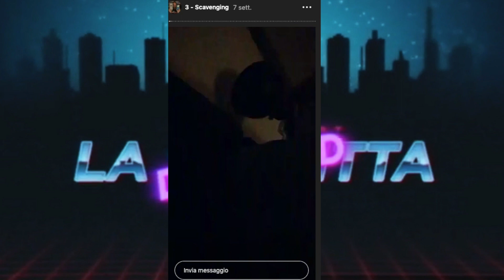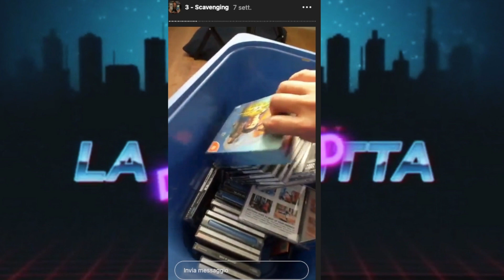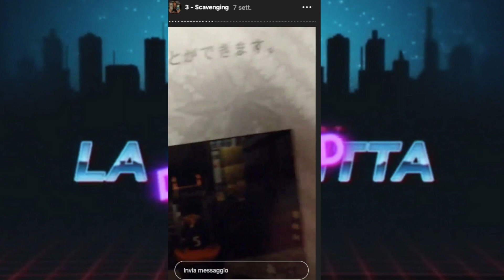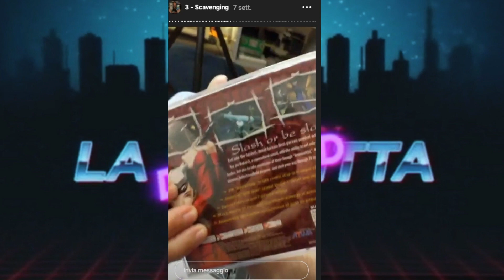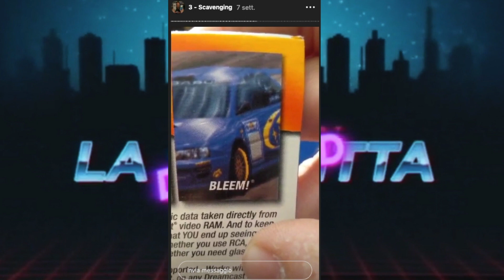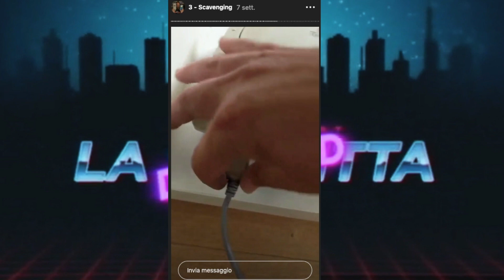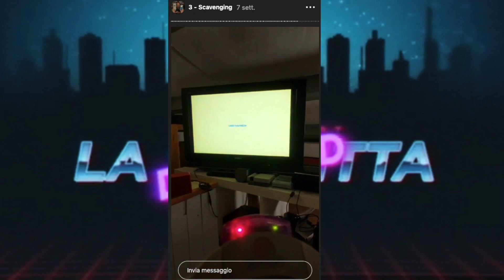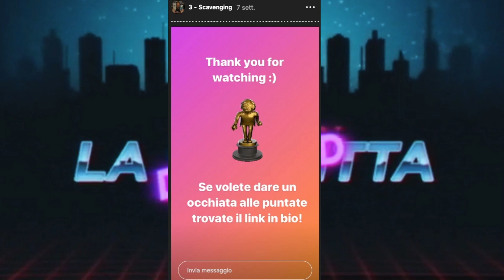Scavenging #2 - Scartabellando nella soffitta alla ricerca di qualche gemma per Dreamcast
Questa settimana un'altra puntata di Scavenging, ovvero foto-trappole di nerd che scavano nel disordine delle proprie cose. In questo episodio (raccolta di stories da Instagram, unscripted) sono andato a cercare nella cesta dei giochi per Dreamcast. Al riguardo! L'avete vista la puntata tutta dedicata alla console Sega? La trovate qui

Daje

Ti sei perso qualche puntata? Nessun problema qui di seguito trovi tutte le altre uscite!